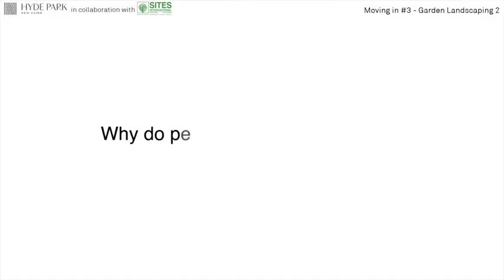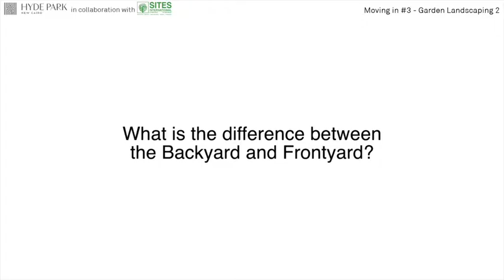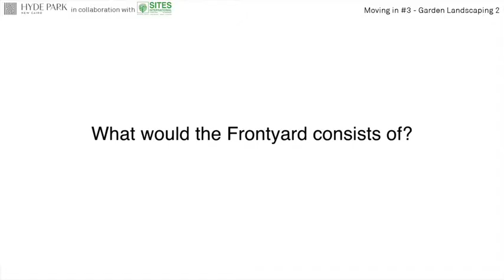Moving In #3 - Garden Landscaping 2 with Sites International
Episode #3 – Garden Landscaping-2 with Sites International. From the renowned architect Maher Stino, as he covers the importance of landscaping with your surrounding environment.